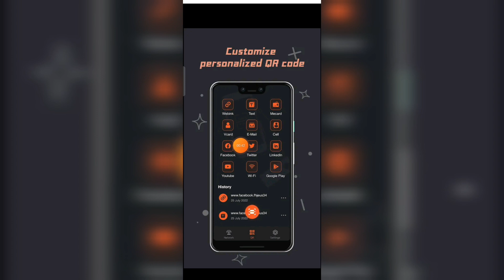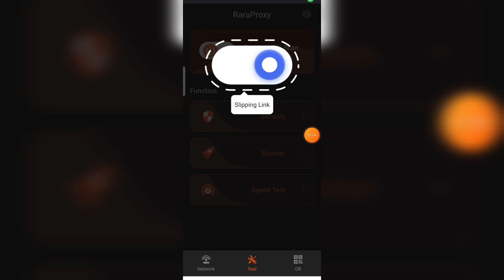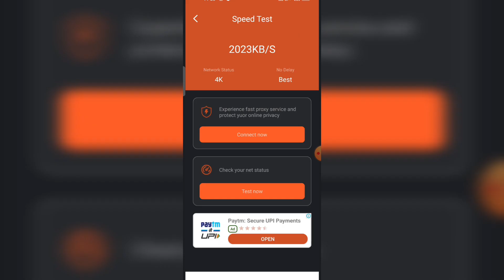RaraProxy App kaise use kare ।। How to use rara proxy vpn app ।। Rara proxy app ।। Raraproxy vpn app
About video :-
Hello dosto Aaj Ki video me ham baat karenge rara proxy App ke bare.